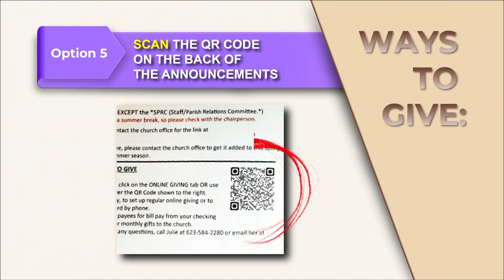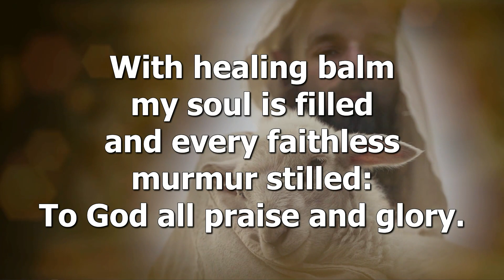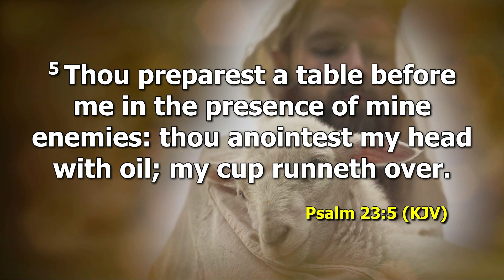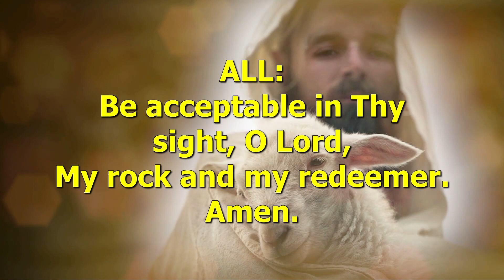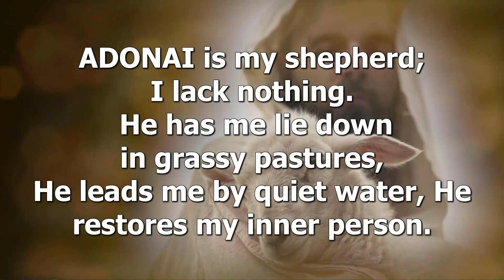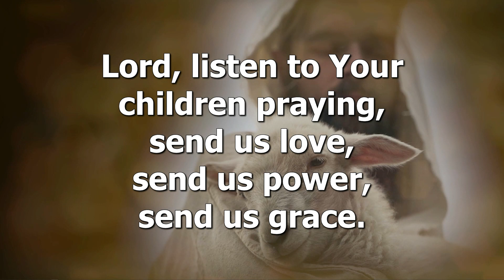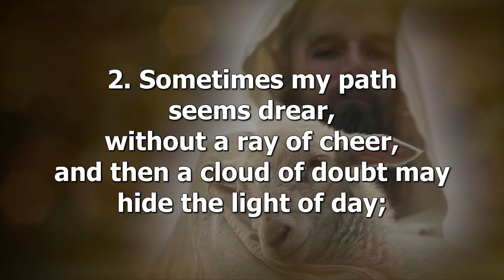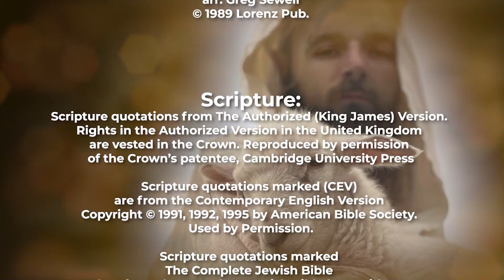Oct 08 2023 10 AM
Shepherd of the Hills worship service for Sunday October 8, 2023